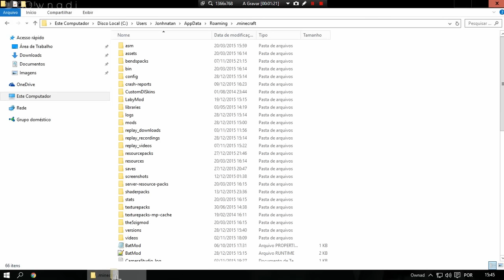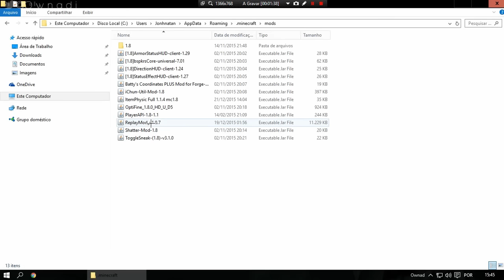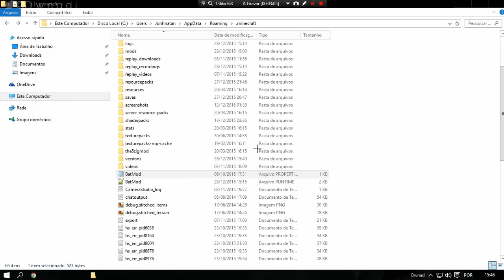OwnadMod 1.0 - Review + Tutorial + Download (1.8.0) ☮Ownad☮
Novo Canal Se inscreve lá =)

OwnadMod 1.0 na versão 1.8.0, Grava com o mod e manda o video :)
Bom aproveito do mod, Tmj!
☮Para Mais Informações click em ''MOSTRAR MAIS''

Como mover Fps, Cords, etc.. ( Si não ver da Ctrl +)

☮Falai Galera, Firmeza? Ownad aque :)

☮Nome Minecraft: Ownad

SKYPE: ownad.inscritos
Download do Mod:
Com esse link me ajuda muito, tamo junto!
Esse link não me ajuda, mas obrigado por baixar =)

FOV: Normal~80
Escala: Auto
IP: ownad.ddns.net (Treine comigo, Adc no skype)

☮Algumas Perguntes Recentes☮
Trata seu Áudio?: Não
Qual programa edita?: SonyVegas & After Effects Cs6
Como Treina seu PvP?: No meu Mapa de Pvp :)